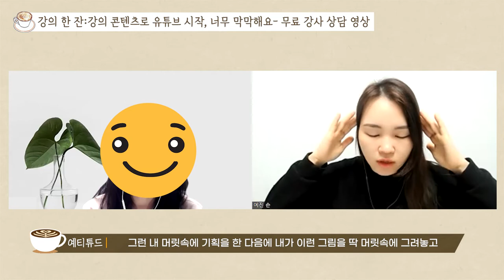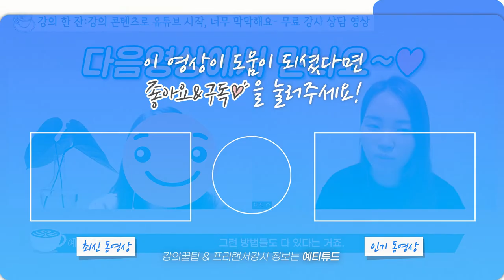강의 콘텐츠로 유튜브 시작하는 쉬운 방법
오늘의 강의잔한 영상은 ?
내가 가진 강의 컨텐츠로 유튜브 시작하는 가장 쉬운 방법
이라는 주제로 영상 공유합니다 :)

얼마전 무료강사상담을 신청해주셨던 분이
질문주셨던 내용을 일부 편집하여 구독자분들과도 함께 공유해요

내가 가진 강의컨텐츠로 유튜브를 시작한고 싶은데
어떻게 시작해야 할지 막막하신 분들,

강의 콘텐츠로 유튜브 기획하는 방법 등
손예진 강사의 사례과 경험을 가감없이 공유합니다